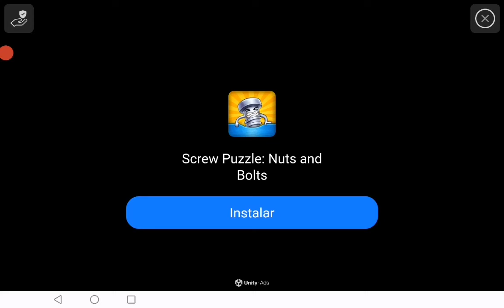😲🚌LA ESCUELA MI PRIMERA VEZ🏨🏨 CHICKEN GUN